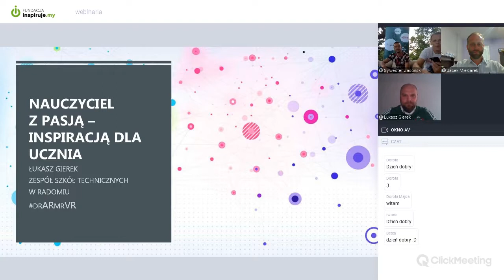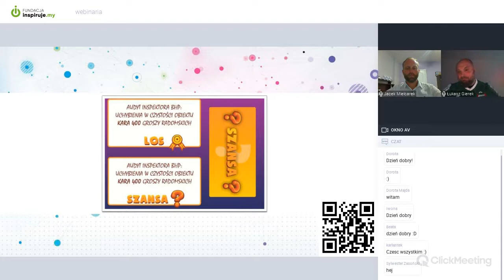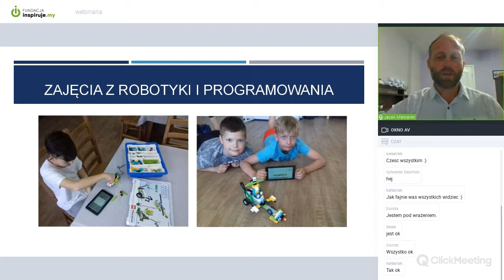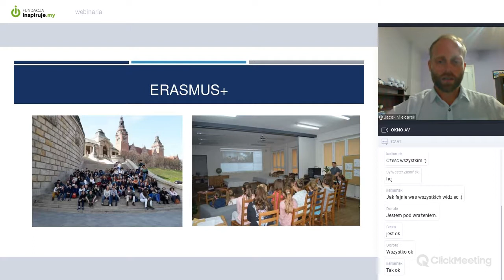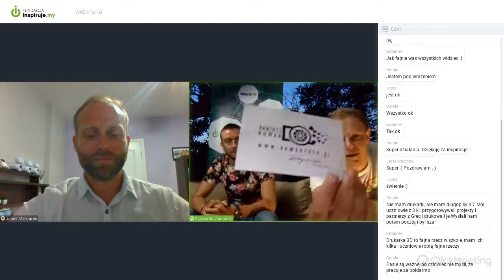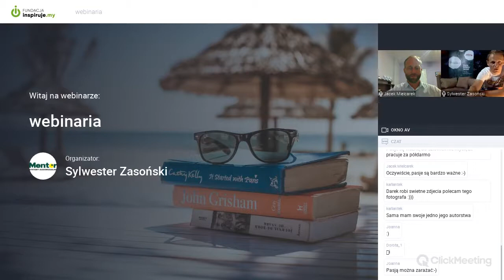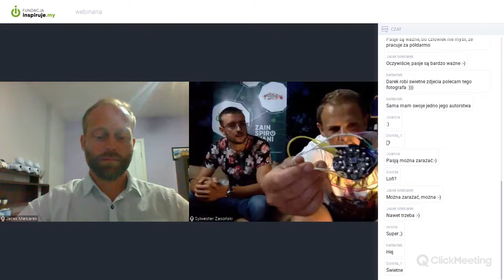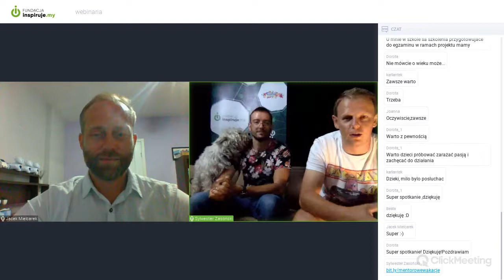Nauczyciel z pasją inspiracją dla ucznia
Dariusz Nowak ,
Łukasz Gierek ,
Jaxcek Mielcarek
Sylwester Zasoński,